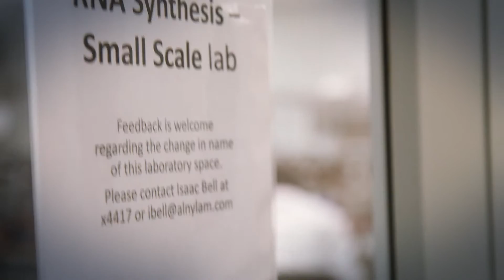From Possibility to Patients: The Scientific Odyssey - The Slope of Enlightenment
After overcoming seemingly insurmountable hurdles, Alnylam has built an R&D engine and product pipeline with the potential to address a broad spectrum of diseases. Today, Alnylam is dedicated to proving that innovative science, perseverance, and passion can come together to improve the lives of patients. Alnylam is leading the translation of RNAi into an entirely new innovative class of medicines.